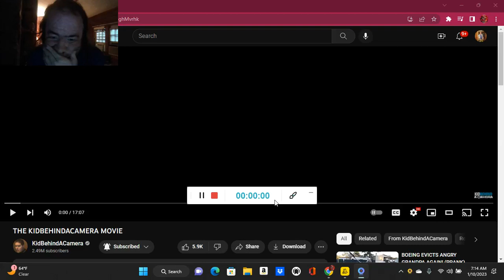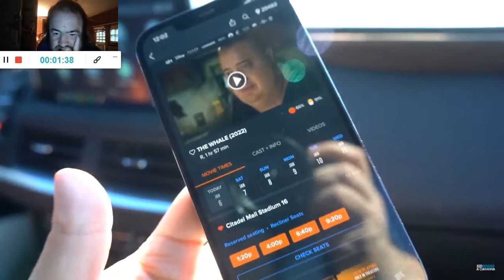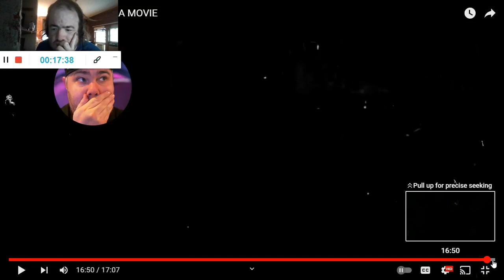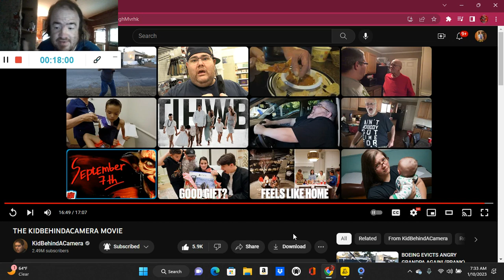THE KIDBEHINDACAMERA MOVIE (Reaction; #2593)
Another Reaction;